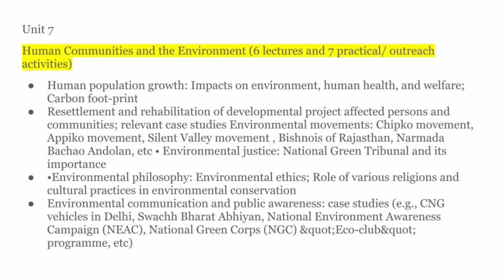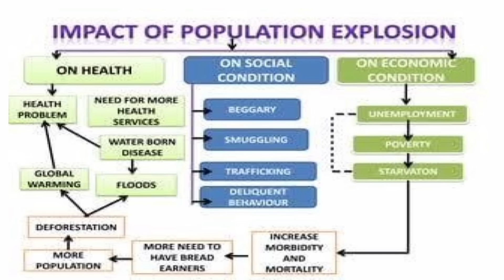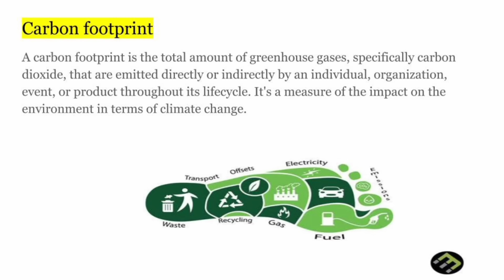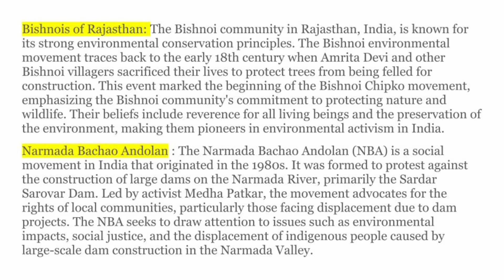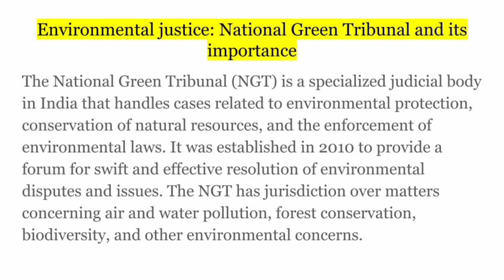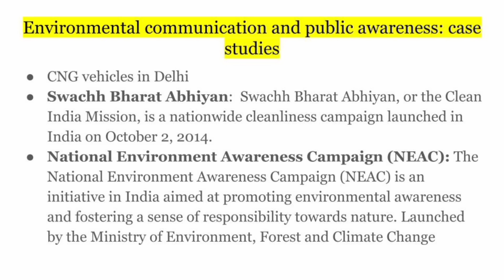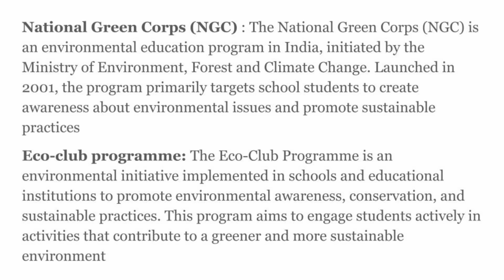EVS Unit 7| AECC-Environmental science theory into practice (1) Sem 3|| DU Regular/ Sol/NCWEB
evs dusol notes
evs Theory into Practice
Sem 3 EVs notes
Environmental Science Theory into Practice sem3
Du environmental Science Theory into Practice
Unexplored Literature